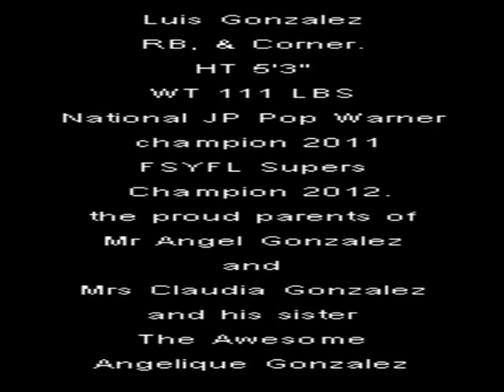Luis Gonzalez 24